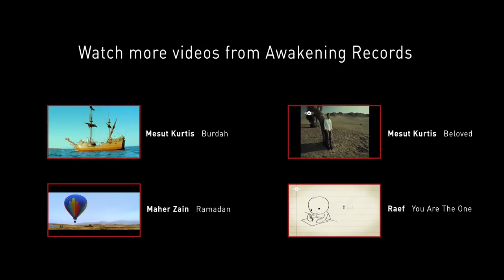Mesut Kurtis New Music Video Teaser